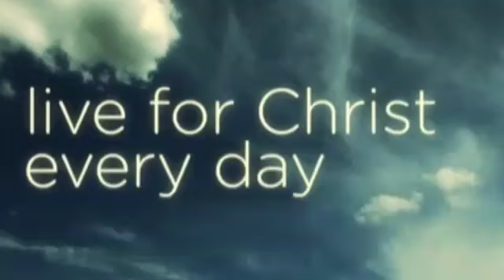CATHOLIC MEDITATION. Monday - 22 July, 2019. 16th week - Ordinary Time, Year C.